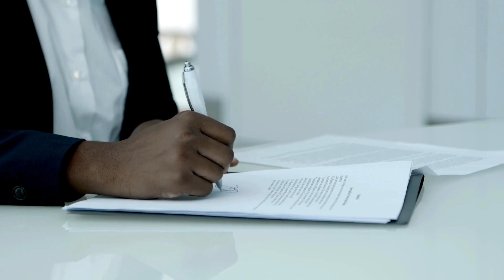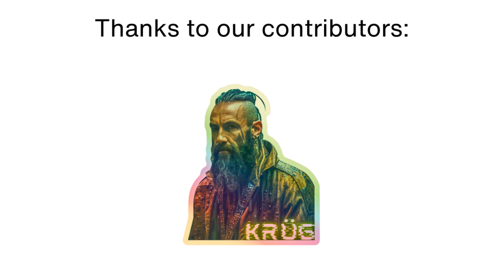Average Salary in Vatican City | How Much Do People Earn in Vatican City?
In this video, we explore the average salary in Vatican City, detailing how much people earn in Vatican City. Find out the typical earnings in Vatican City and what the average Vatican income looks like.

Learn about the average salary in Vatican City and discover how much people earn in Vatican City. This video covers the typical earnings in Vatican City, providing insights into the average income of Vatican workers. Explore the salary landscape in Vatican City to understand the economic situation better.

Average salary in Vatican City
How much do people earn in Vatican City?
Typical earnings in Vatican City
Vatican income
Earnings in Vatican City
What is the average salary in Vatican City?
Vatican City salary overview
Income in Vatican City
Average Vatican wage
Vatican City income statistics